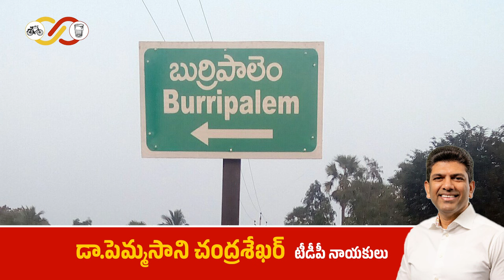TDP Leader Pemmasani Chandrasekhar Involvement in Guntur Developments | AP Elections | Mango News